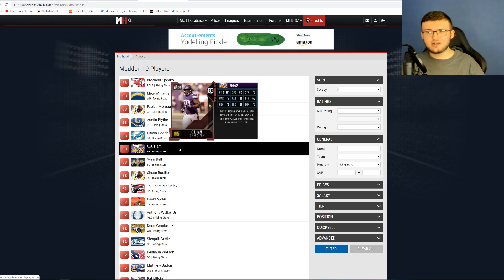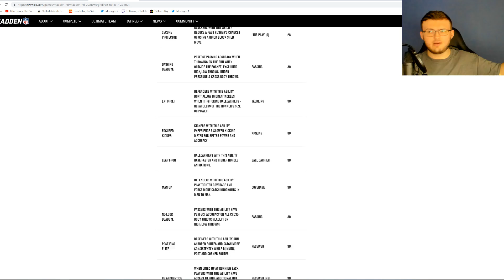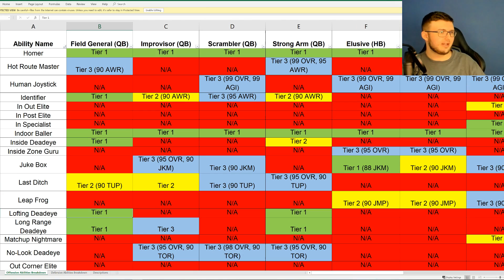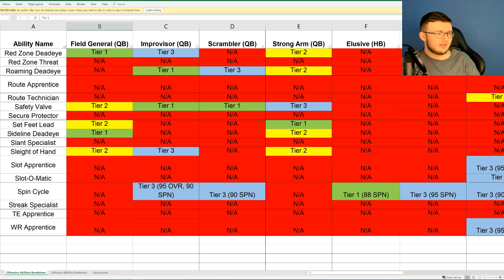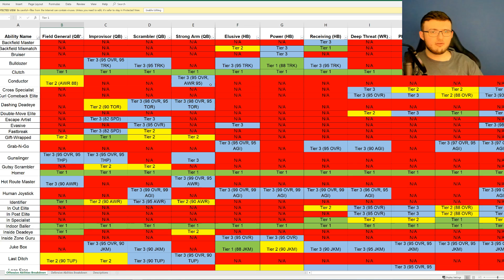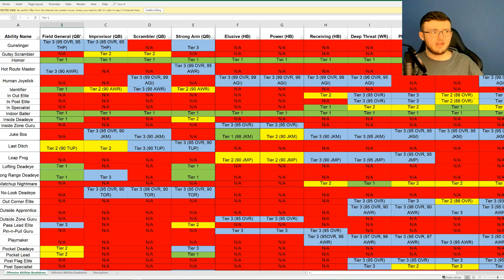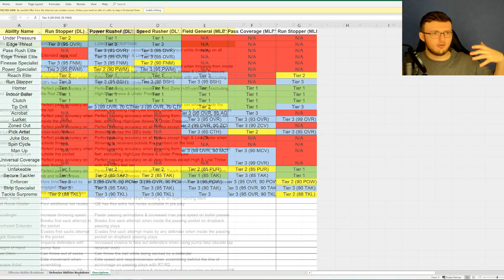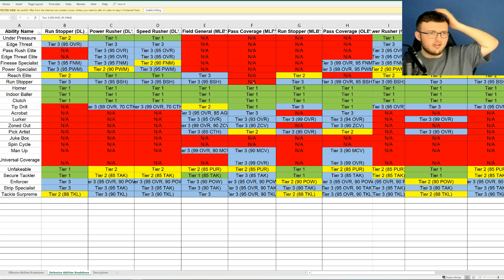NEW PROMO COMING TOMORORW!? SCHEFTERS STARS!?| SUPER STAR ABILITIES THRESHOLDS! | MADDEN 20